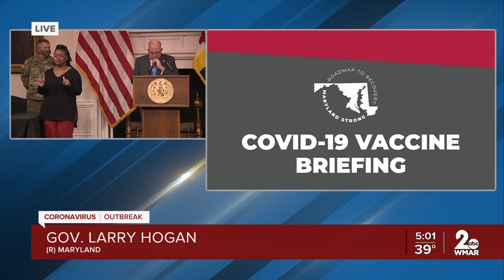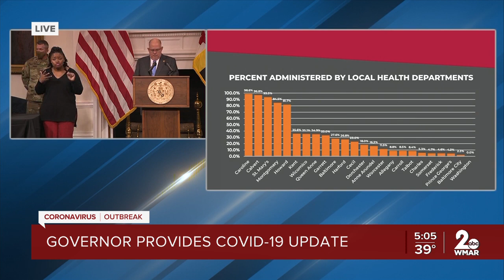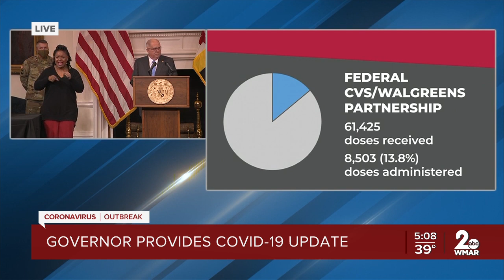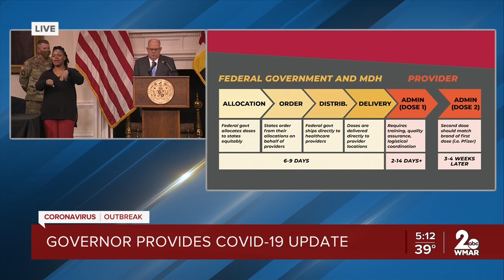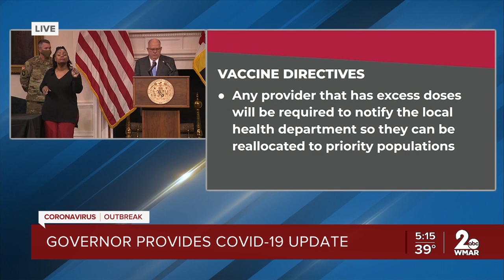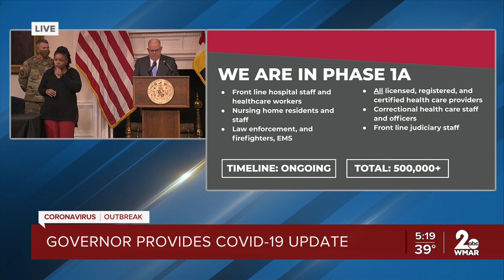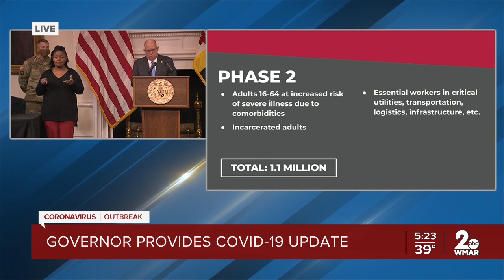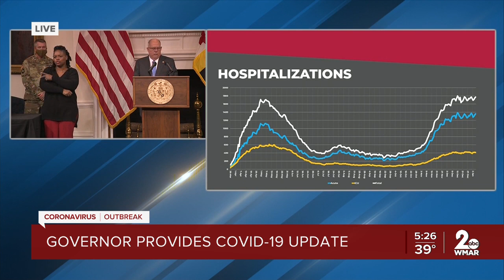Gov. Hogan issues new guidelines for vaccine distribution